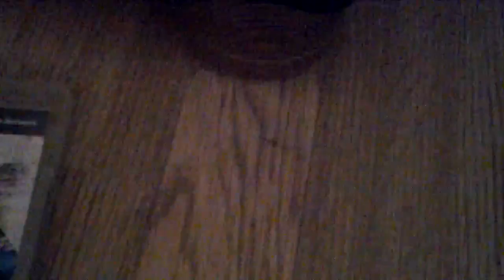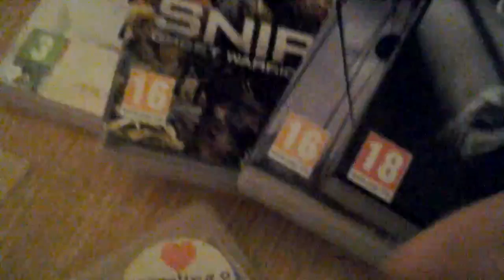My set up